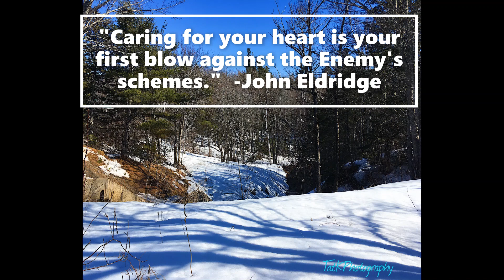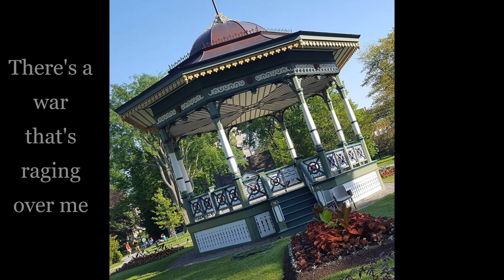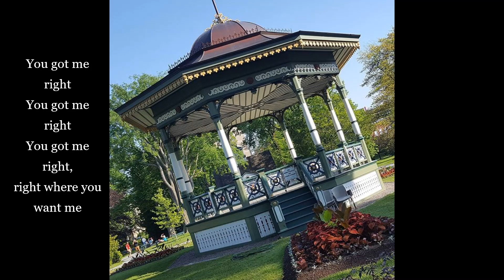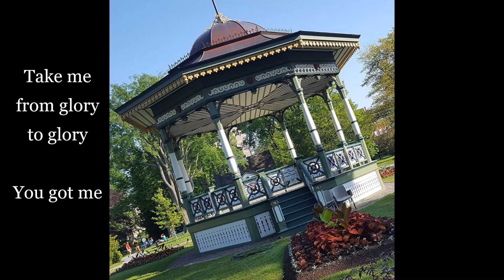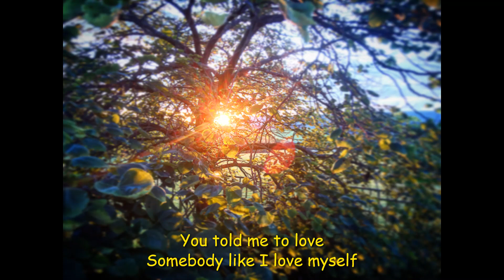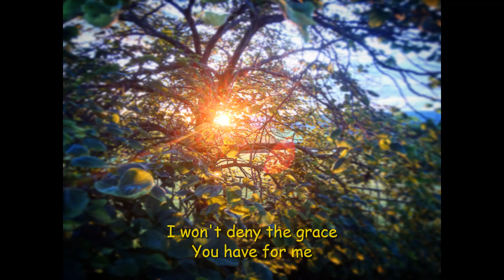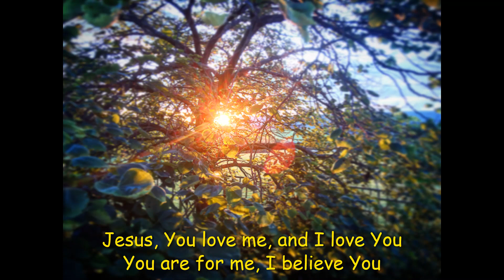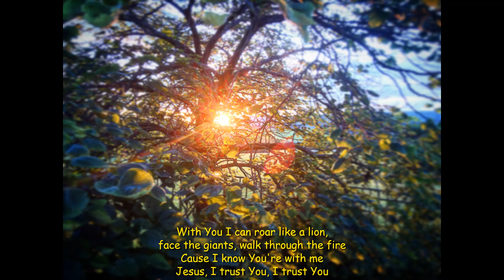A Spiritual War Is Going On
Will we stand firm or will we be casualties of this war??